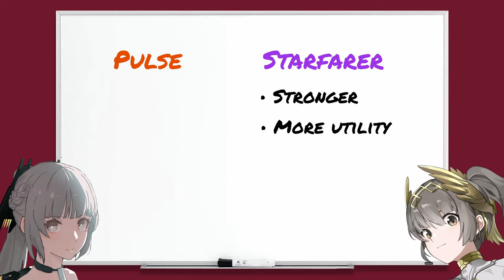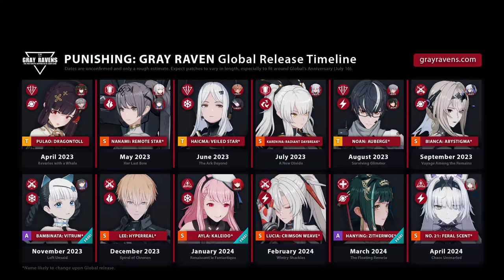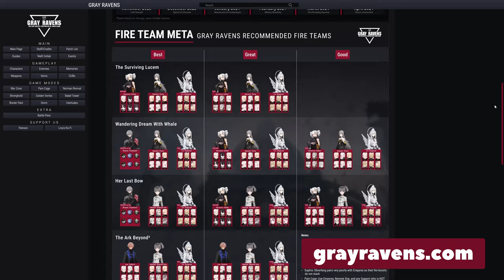Should you pull for Nanami: Starfarer?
The old Nanami is dead and Mecha-Nanami rises from the ashes. Does she deserve a spot on your roster?

Thank you to @Rexlent and @Altera03 for the footage!

CHAPTERS
0:00 Comparing the 2 Fire Tanks
0:34 Time Lag Calculation (Time Stop)
2:03 Best Fire Team Comps
3:12 Should You Pull for Starfarer?